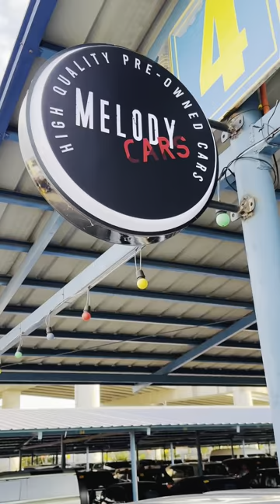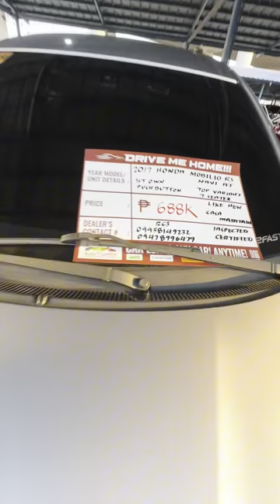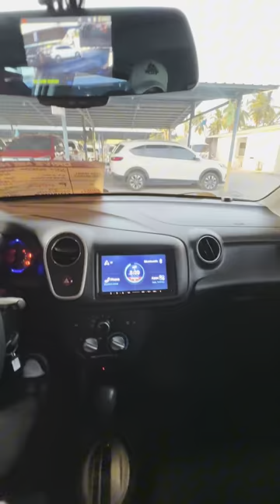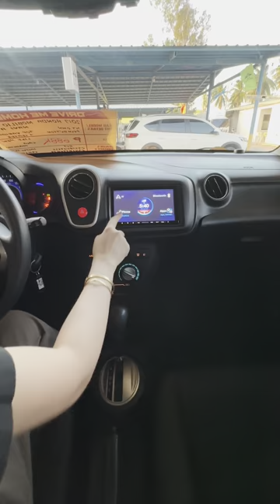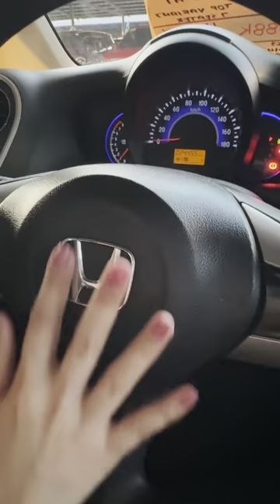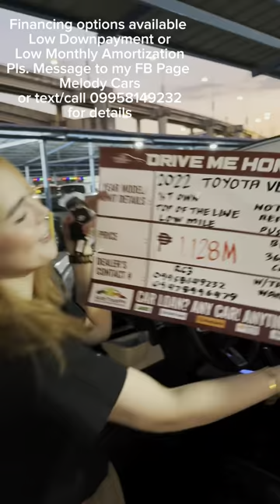High Quality Second Hand Cars Ph - Eto Hindi lang maganda, Mura na puro Quality pa!